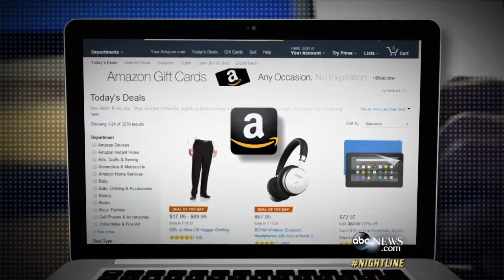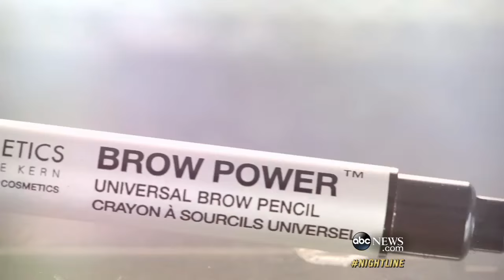Meet the Former News Anchor Turned Cosmetic Queen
Jamie Kern Lima co-founded the make-up line IT Cosmetics after suffering for years with skin conditions.